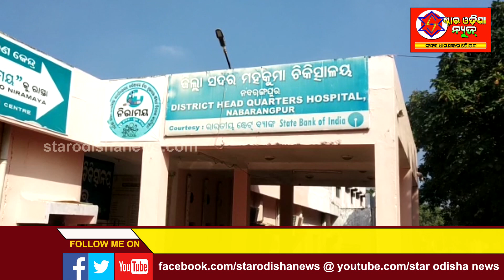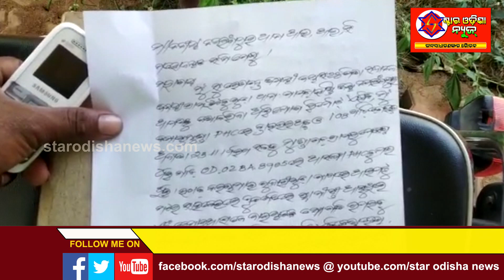ଓଡିଶା ନିୟୁଜ ଏକ୍ସପ୍ରେସ ୨୨.୧୧.୨୦୧୯